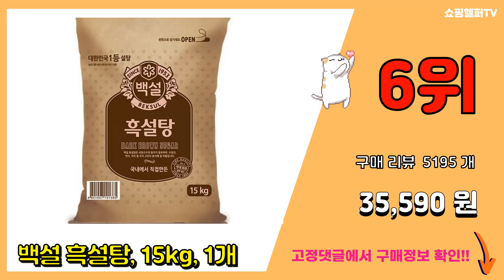흑설탕 추천 판매순위 Top10 || 가격 평점 후기 비교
❤️❤️❤️요즘 가장 많이팔린 흑설탕 추천❤️❤️❤️

[00:01]
10위. 큐원 갈색설탕, 3kg, 4개 [21,670원]

[00:06]
9위. 백설 흑설탕, 1kg, 9개 [24,290원]

[00:11]
8위. 백설 흑설탕, 1kg, 16개 [40,700원]

[00:16]
7위. 큐원 흑설탕 1kg, 5개 [14,190원]

[00:21]
6위. 백설 흑설탕, 15kg, 1개 [35,590원]

[00:26]
5위. #[청정원] 유기농 설탕 흑설탕, 1kg, 1개   [5,700원]

[00:31]
4위. 대상 청정원 유기농 흑설탕, 454g, 1개 [3,970원]

[00:36]
3위. 큐원 갈색설탕, 3kg, 1개 [6,330원]

[00:41]
2위. 큐원 흑설탕, 1kg, 2개 [5,770원]

[00:46]
1위. 큐원 흑설탕, 1kg, 1개 [2,950원]